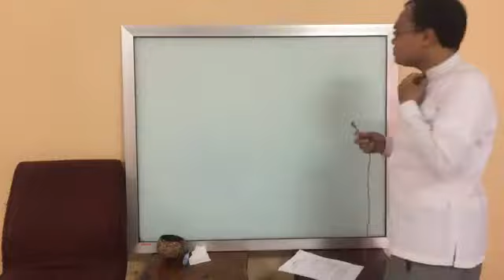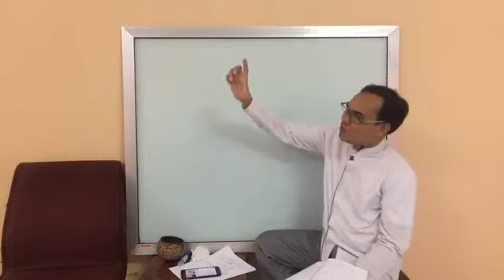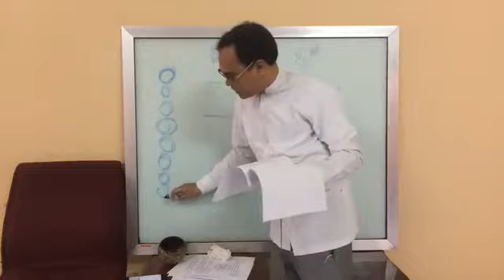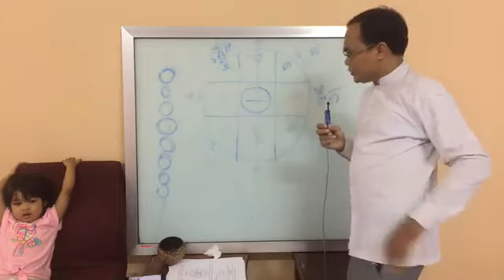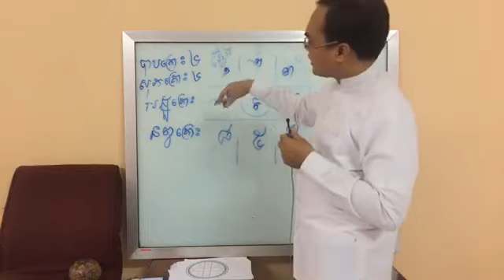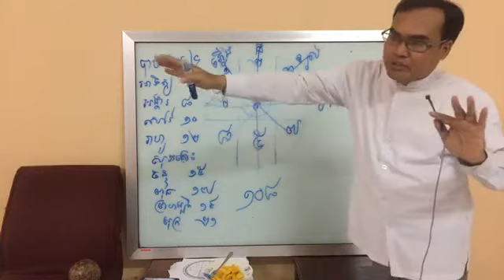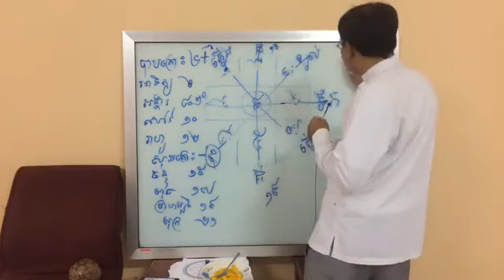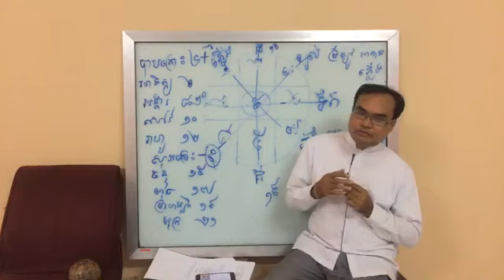សិក្សាតារាសាស្ត្រខ្មែរ ភាគទី ០០២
ការសិក្សាតារាសាស្ត្រគួបនឹងហោរាសាស្ត្រមានឧបការៈច្រើនណាស់ នេះជាមូលដ្ឋានខាងដើម ដើម្បីចូលទៅសិក្សាហោរាសាស្ត្រ បង្រៀនដោយ លោកគ្រូធម្មានន្ទ វ៉ាន់ ចាន់សារ៉ែន